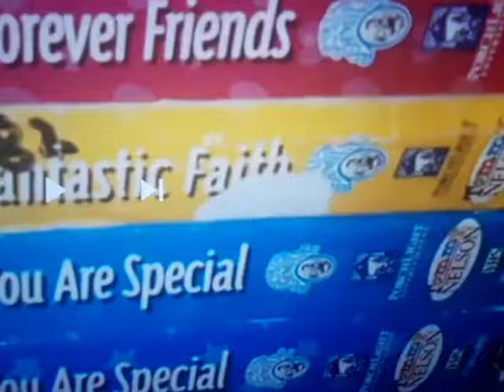Jay Jay The Jet Plane Tommy Nelson VHS DVD CD Collection